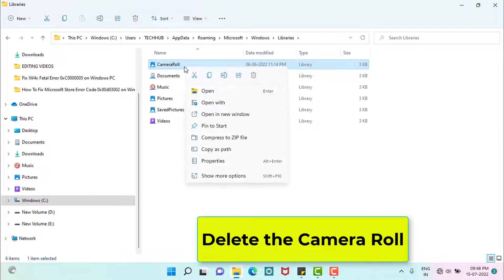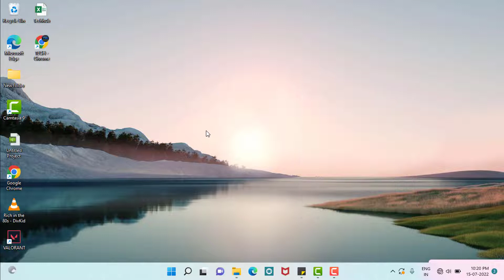Camera Roll Folder keeps Appearing in Pictures Each time Delete It Tutorial solu TECHHUB